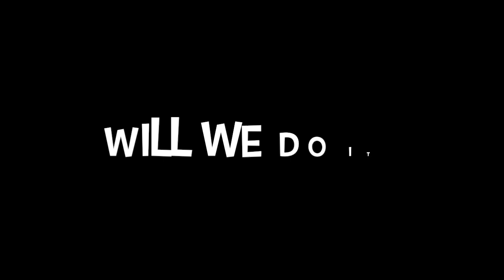MILLWALL 1-0 READING VLOG!!! ( MUCH NEEDED WIN )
MILLWALL V ROYALS